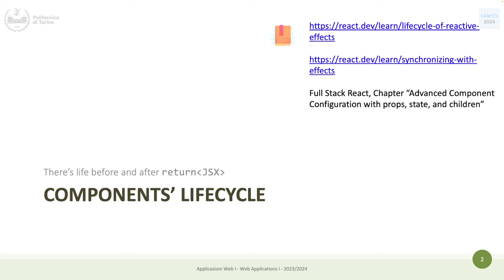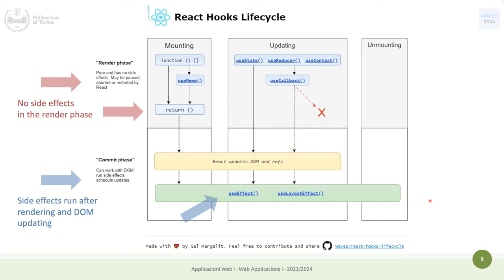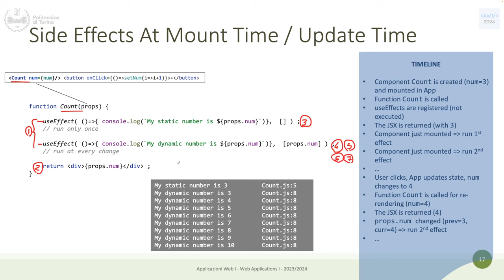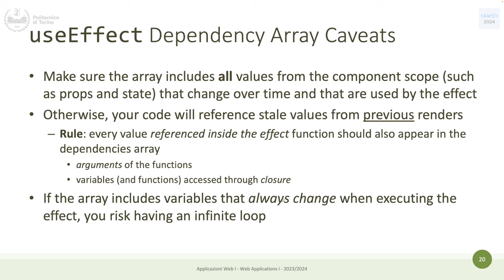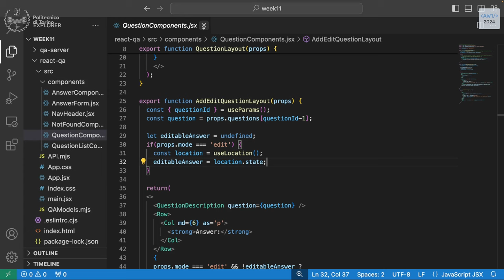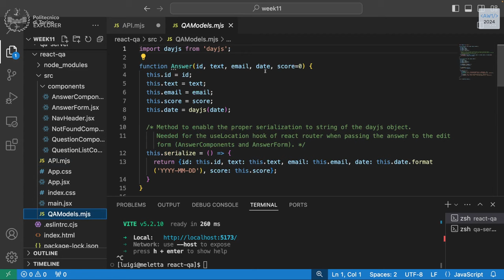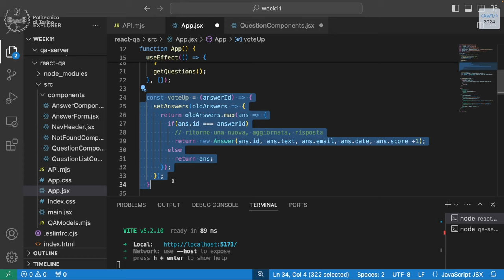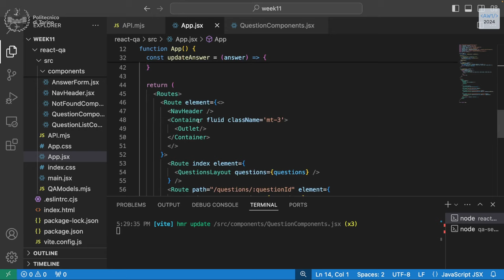AW1-2024-L24: useEffect (parte I)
Lezione 24, data 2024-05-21: useEffect (parte I). Esercizio.

00:00 Ciclo di vita in React
08:18 useEffect
28:48 Esercizio con useEffect e fetch